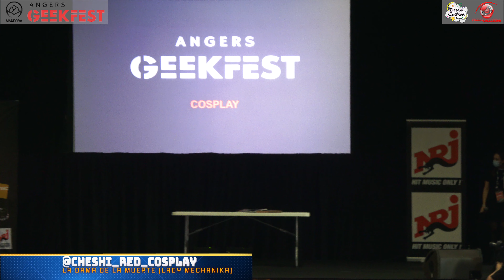DEFILE ANGERS 2021 - 05 - La Dama de La Muerte (Lady Mechanika)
Ces vidéos ont été enregistrées dans un lieu ouvert au public, avec l’accord de l’organisateur et des participants.

Concours organisé par Association Mandora à Angers (France), lors de la convention Angers GeekFest 2021.

Cosplayeur : @cheshi_red_cosplay
Pays : France
Personnage : La Dama de La Muerte
Univers : Lady Mechanika
Catégorie : Défilé Cosplay
Classement :

Mes remerciements, lors de cet événement :
- Les organisateurs du concours
- Les jurys
- Les cosplayeurs
- Etc…